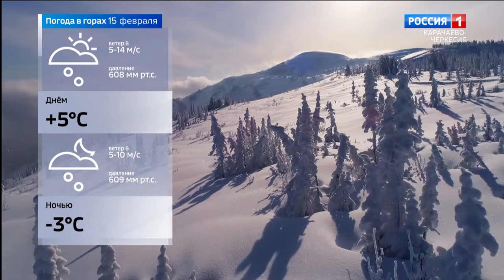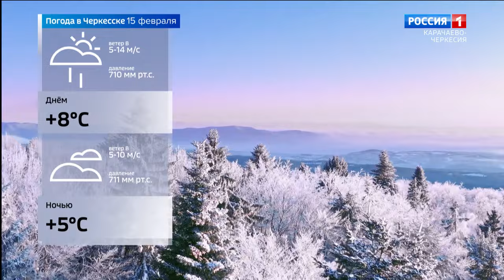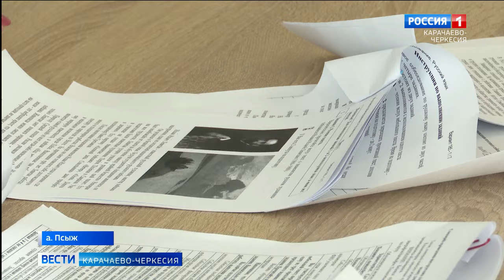Вести Карачаево-Черкесия 14.02.2024